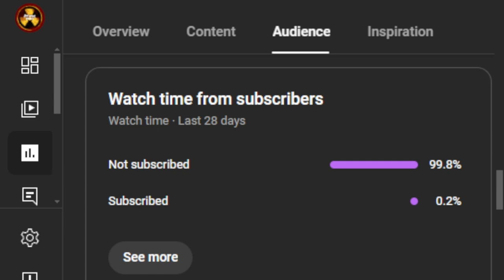What happened at the end in Warhammer SpaceMarine2?